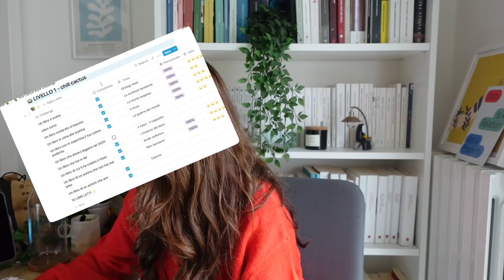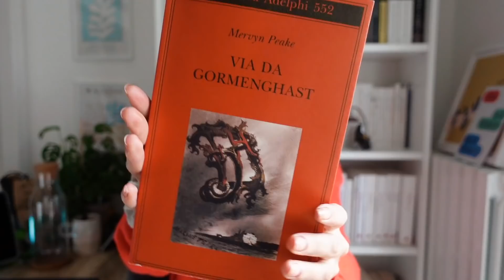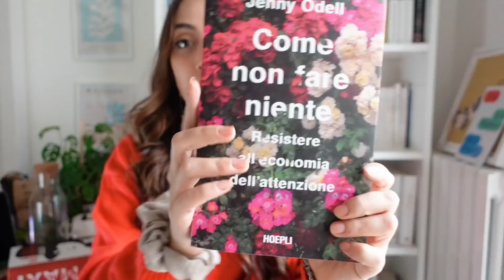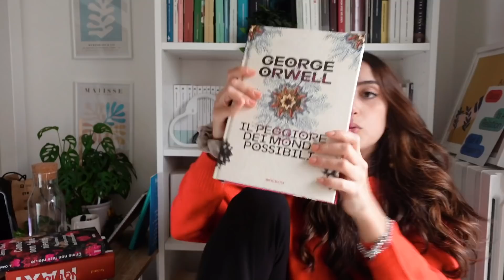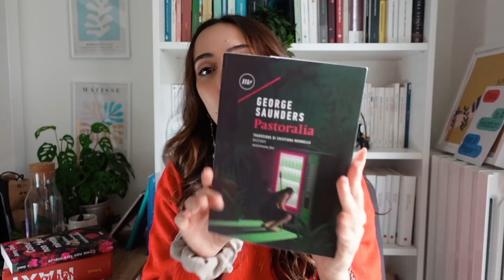THE END OF THE YEAR CACTUS BOOK TAG 🥲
Tu, non puoi, PASSARE (la challenge) 🌊

Il mio setup ▸
Cosine di arredamento nello sfondo ▸

1 il naso, il cappotto
2 Gormenghast
3 libro di dicembre
4 Il giocatore
5 Breakfast of champion
6 Metro mosca
7 Donne difficili
8 La nausea
9 La peste scarlatta
10 Romanzi della Nothomb
11 Come non fare niente
12 1 Romanzo di Orwell Romanzo di Orwell
13 Pastoralia
14 No longer human
15 Il secolo della solitudine

╰┈➤ l i n k e t t i  a f f i l i e t t i ✨

1- Quanti libri ti mancano alla cactus book challenge?
2- Hai un libro in particolare che consideri "invernale/natalizio" che ti accompagni nella transizione verso fine anno?
3- C'è un nuovo release che stai aspettando?
4- Quali sono 3 libri che vuoi leggere entro fine anno? /la tua tbr per fine anno?
5- C'è un libro che pensi ancora possa sorprenderti e diventare il tuo preferito?
6- Hai già cominciato a fare piani per il 2021?

00:00 Intro
00:32 AD DW SCONTI
01:29 Cosa manca della cactus book challenge
03:15 Seconda domanda
03:57 Terza domanda
04:23 La mia TBR
14:32 Quinta domanda
14:42 Piani per il 2022

🌵 Con cosa registro? Sony z v 1